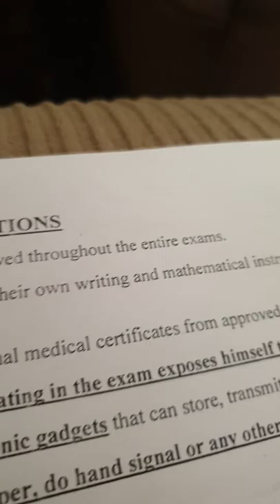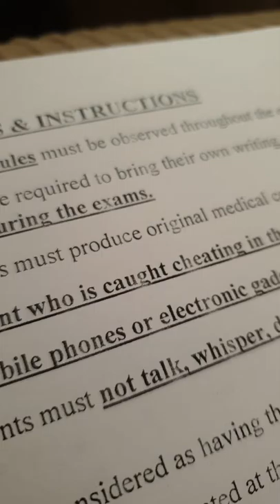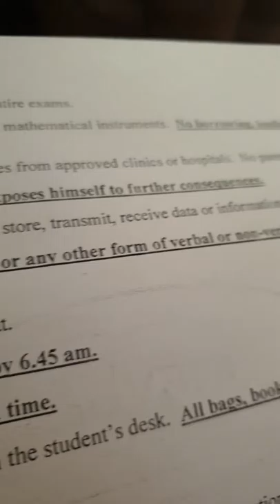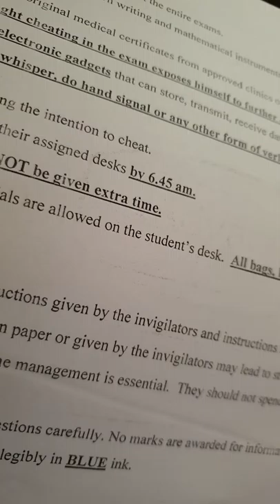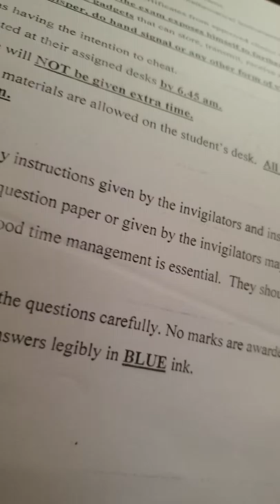How strict is my school